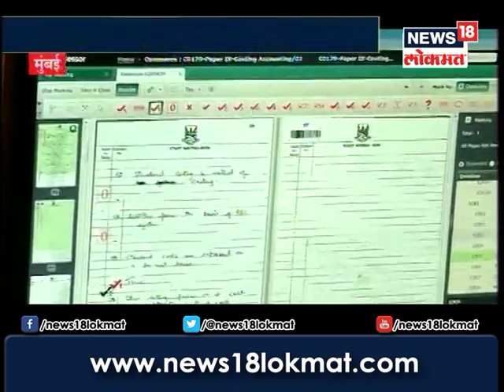मुंबई विद्यापिठाने केली हदद्,अजुनही 202 विभागांचे निकाल बाकी,विद्यार्थी भितीच्या सावटाखाली